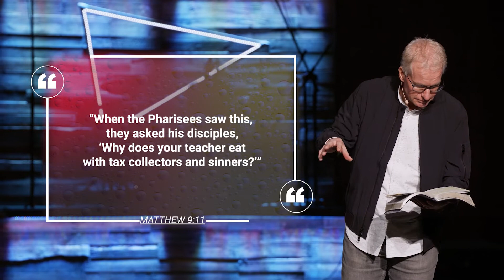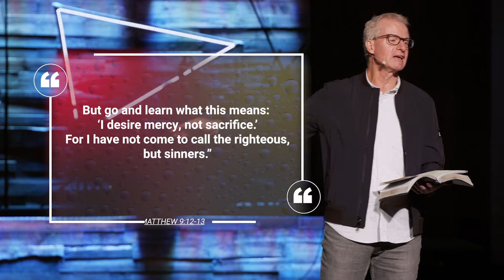In Focus WK1: "Follow Me" SERMON FOR 1/9/2022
Join us for the first sermon in our new series "IN FOCUS: SEEING THE MISSION CLARLY"
Check out this weeks full service right here on YouTube!

(This video only contains sermon for full version and music see our YouTube page!)